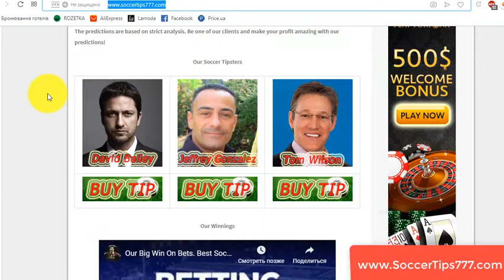19 Sep 20:00. FC Porto vs Young Boys. Paid Football Predictions In Kenya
Soccer. UEFA Europa League. 19 Sep 20:00
FC Porto v Young Boys

FCPortoVsYoung Boys